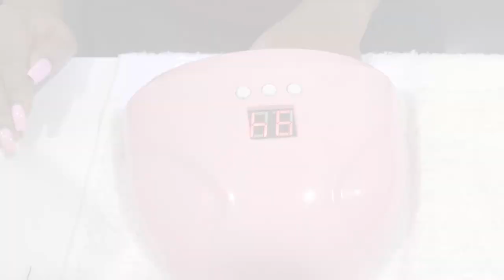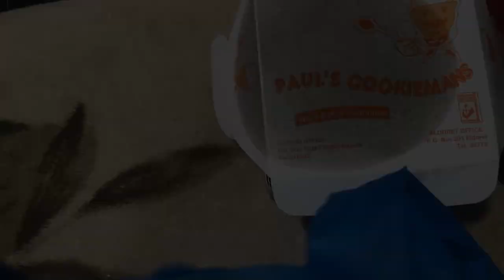VLOG: Day as a nail Technician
Couples channel 👇🏾

Love yall 😻